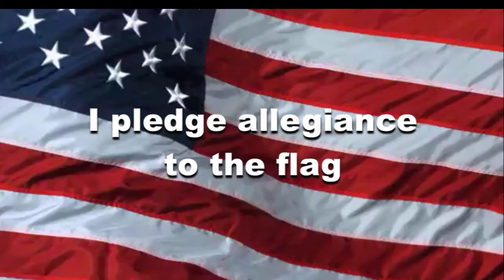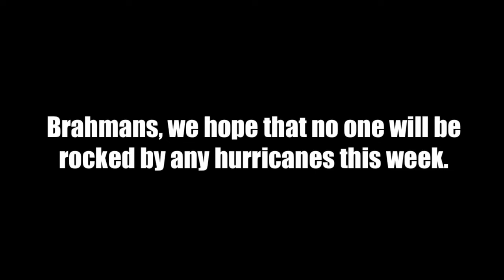OHS News 10:5